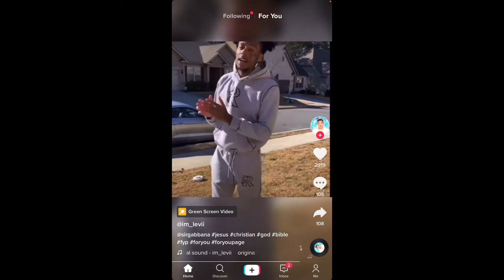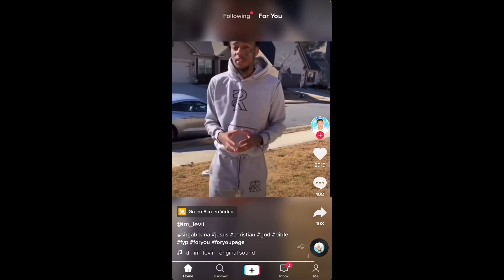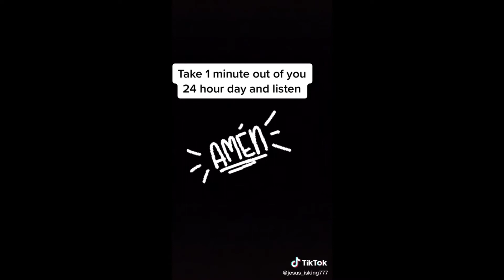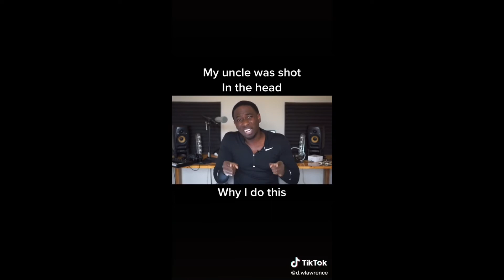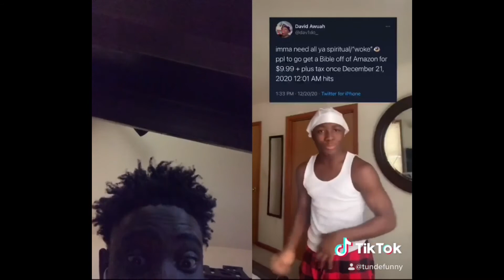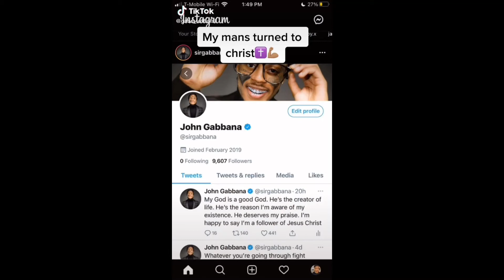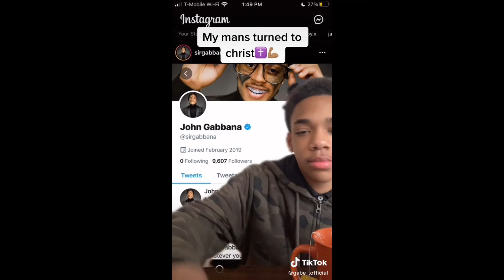Christian TikToks That Make Me EXTREMELY GRATEFUL | Christian TikToks #5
My name is Tunde & My honest goal is to share the gospel since I can't do street preaching. Leave a like for the YouTube algorithm so these creatives can reach nonbelievers. Thank you!

Christian TikToks EVERYONE can understand | Christian TikToks #5